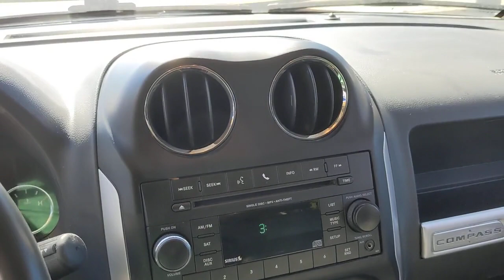2017 Jeep Compass San Antonio, Austin, Houston, Boerne, Dallas, TX H221336B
Deep Cherry Red Crystal Pearlcoat Used 2017 Jeep Compass Latitude  available in San Antonio, Texas at Gunn Honda. Servicing the Austin, Houston, Boerne, Dallas area.

Gunn Honda
14610 IH-10 W

Cloth/Vinyl Low-Back Bucket Seats, Driver door bin, Front fog lights, Fully automatic headlights, Passenger vanity mirror, Quick Order Package 2GS, Rear window defroster, Remote Start System, Steering wheel mounted audio controls, Tilt steering wheel.Gunn Honda Has Been Here for San Antonio Since 1976! Come See Us Today To Experience The Gunn Honda Difference For Yourself!Deep Cherry Red Crystal Pearlcoat 2017 Jeep Compass Latitude Latitude 2.4L I4 DOHC 16V Dual VVT 6-Speed Automatic 21/27 City/Highway MPG